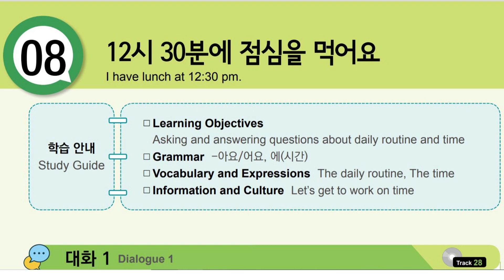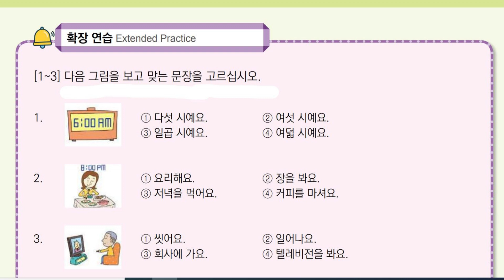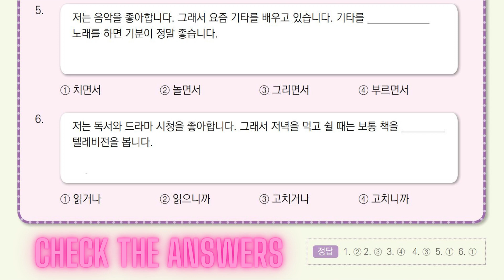8과 Extended Questions 듣기 및 읽기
Korean Language Instructor : SANDEEP PANERU